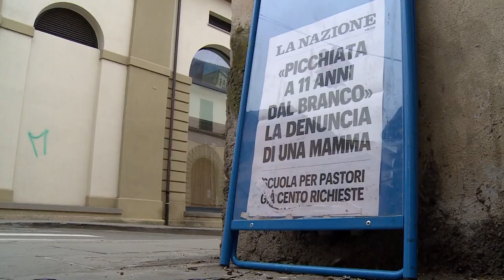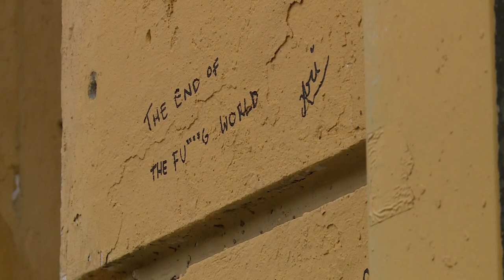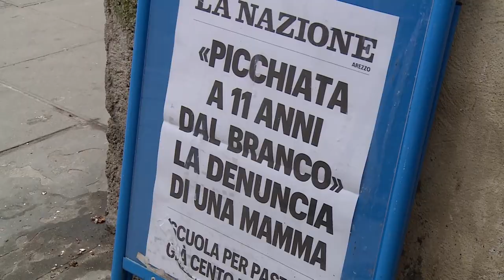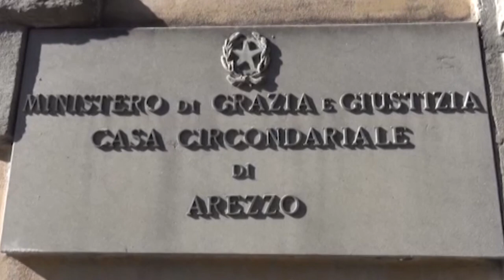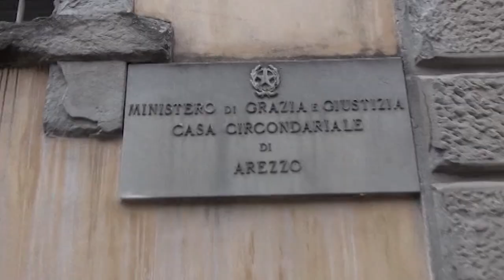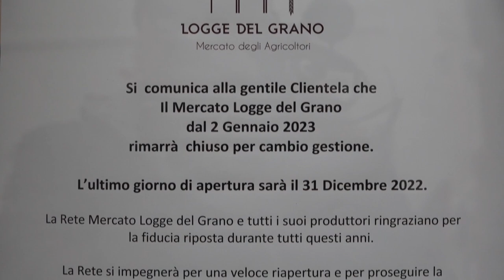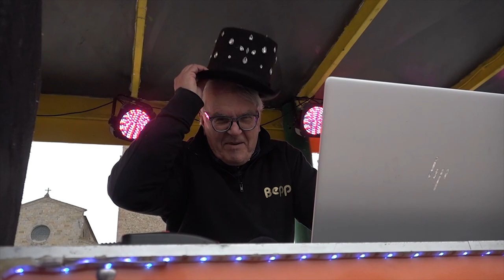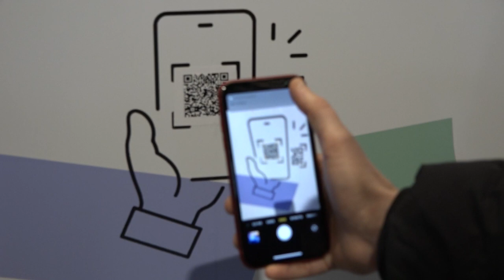Cronaca Aretina del 21/02/23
SOMMARIO

Undicenne aggredita da un gruppo di coetanei alla Cadorna: identificati alcuni degli aggressori

I vigili gli ritirano la patente: lui la consegna ma guida lo stesso l’auto. Verso la revoca

Fiamme in una casa in costruzione a Rigutino: soccorsi due uomini

Scandalo Keu, al via la bonifica dell'impianto Lerose di Levane. Comune parte civile nel processo

I “Cammini di Francesco” presto anche ad Arezzo:  prevista l'apertura della porta a nord della Fortezza

L'Acf Arezzo per la prima volta alla Viareggio Cup. La Primavera iscritta al torneo